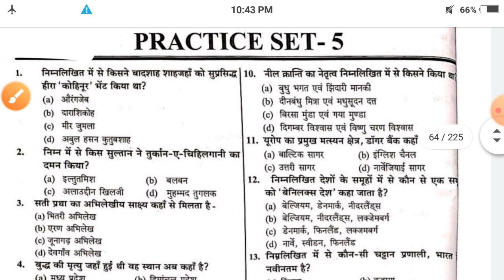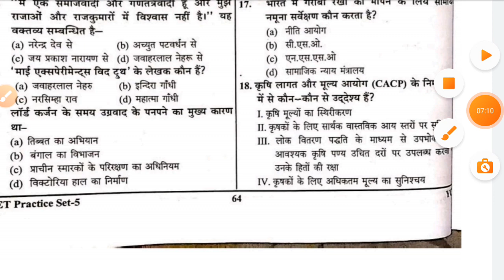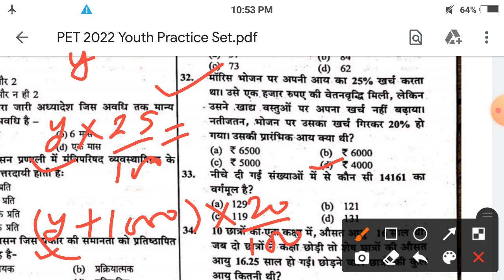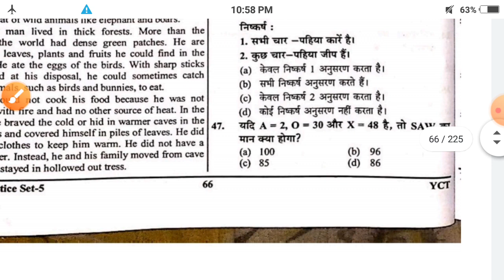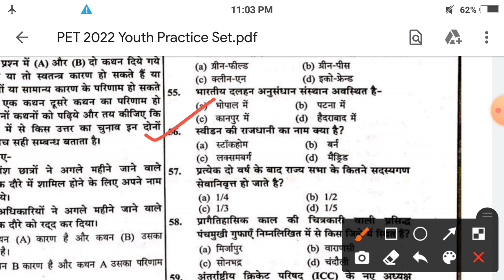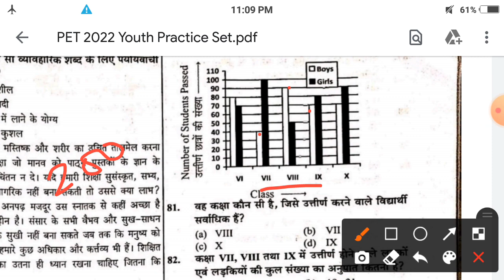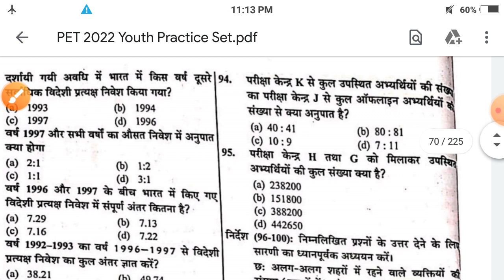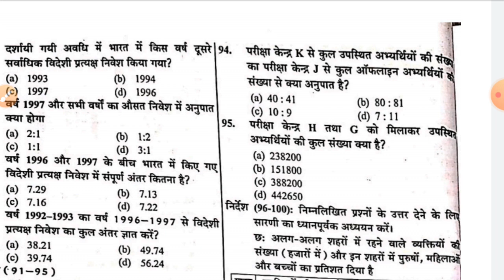UPSSSC PET Model Paper | Upsssc Pet Classes | Upsssc pet 2022 mock test | Upsssc Pet exam 2022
upsssc pet 2022 model paper 5
UPSSSC PET
Upsssc Pet
up pet model paper 2022
upsssc pet 2022 exam centre change latest news
pet exam 2022 latest news
upsssc pet 2022 exam date news
upsssc pet 2022 exam centre
up pet exam 2022 latest news
pet 2022 today news upsssc
pet exam 2022 sample paper
pet 2022 preparation
pet 2022 practice set
pet 2022 preparation classes
pet 2022 practice
pet 2022 previous year paper
pet 2022 preparation free
pet 2022 preparation free classes
pet 2022 practice set rojgar with ankit
pet 2022 practice set pdf
pet 2022 practice test
upsssc pet 2022 classes by exampur
upsssc pet 2022 classes
upsssc pet 2022 classes by chandra institute
upsssc pet 2022 math classes by rojgar with ankit
how to get good marks in upsssc pet 2022
upsssc pet 2022 kitna score safe